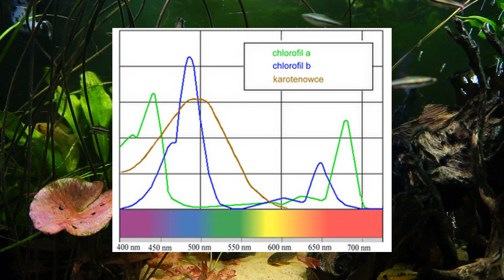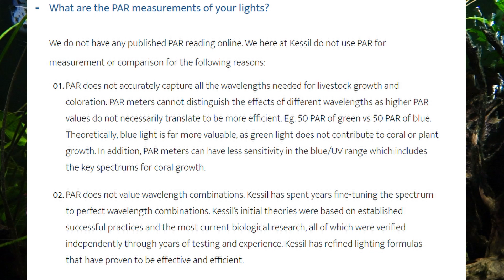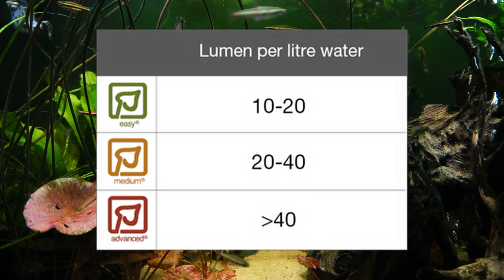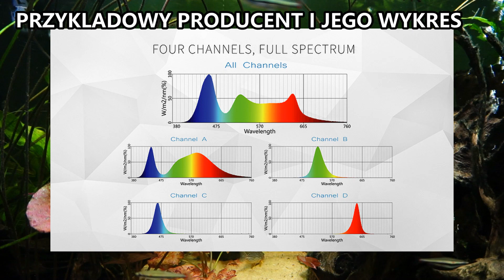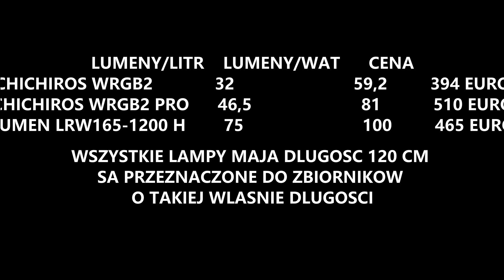Jakie oswietlenie kupic do akwa wg. Akwarysty Niedzielnego.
Jezeli nie chce sie Tobie ogladac 20 minut mojego jakania i kaszlenia to tutaj w pigulce sa moje kryteria dla oswietlenia akwarium roslinnego .
1. Full spektrum 400 nm do 700 nm widma swiatla  - Kelviny od 3000 do 10000 kelvin z mozliwosc ustawienia wg naszych upodoban i potrzeb .
2. Moc- Lumeny ( przelicznik lumen na litr jako pomocniczy wskaznik ) z mozliwosc regulacji
3.  Dobra wydajnosc czyli Lumeny z jednego Wata pobranego pradu
4. Mozliwosc regulacji poszczegolnych widm swiatla -minimum 3 podstawowych